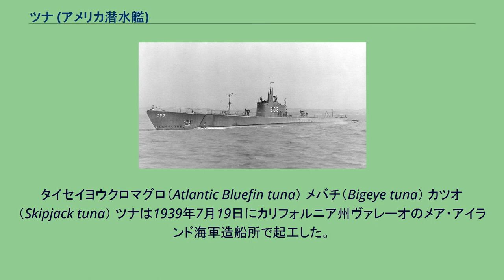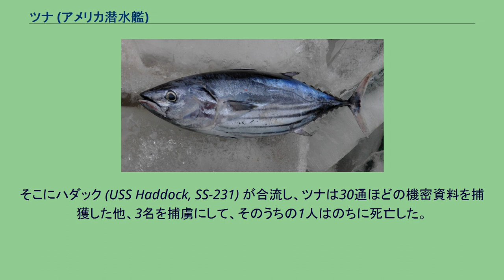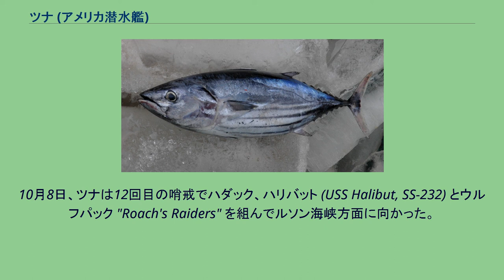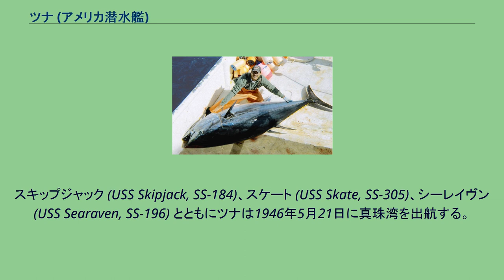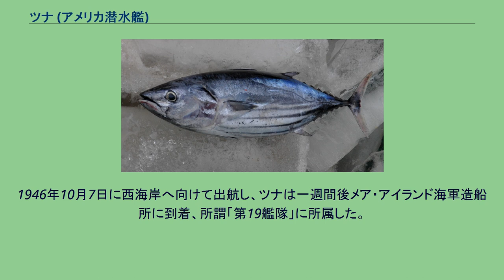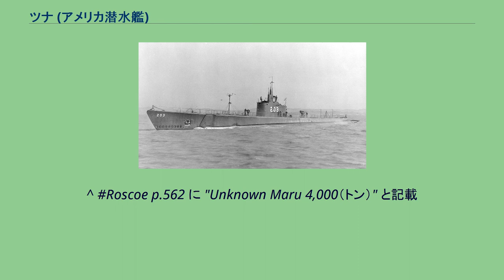ツナ (アメリカ潜水艦)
ツナ (USS Tuna, SS-203) は、アメリカ海軍の潜水艦。
タンバー級潜水艦の一隻。
艦名はマグロ属やカツオ属など大型サバ科の総称に因み命名された。
タイセイヨウクロマグロ（Atlantic Bluefin tuna） メバチ（Bigeye tuna） カツオ（Skipjack tuna） ツナは1939年7月19日にカリフォルニア州ヴァレーオのメア・アイランド海軍造船所で起工した。
1940年10月2日にヴィルヘルム・L・フリーデル夫人によって命名、進水し、1941年1月2日に艦長ジョン・J・クレーン少佐の指揮下就役する。
ツナは1941年5月19日にカリフォルニア州サンディエゴを出航し、真珠湾へ向けて整調訓練を行う。
ハワイ水域での活動で魚雷発射管が誤って調整され、この問題を解決するためメア・アイランドへ帰還する。
日本軍が真珠湾攻撃を行ったとき、ツナはメア・アイランド海軍造船所の乾ドックで修理中であった。
1942年1月7日、ツナはジョン・L・デター少佐（アナポリス1927年組）の指揮下、真珠湾へ向けて出航した。
1月26日、ツナは最初の哨戒で日本近海および東シナ海に向かった。
3月4日、ツナは 北緯32度33分 東経133度26分 / 北緯32.550度 東経133.433度 / 32.550; 133.433の九州沖で4,000トンクラスの貨物船を発見して攻撃し、撃沈したと報じた。
しかし、この哨戒では3月4日のものを含めて8度の攻撃を行ってこれ以外の戦果はなく、また唯一のこの戦果も未確認のままJANACに公認されたものの、日本側の記録に該当するものはなかった。
3月21日、ツナは54日間の行動を終えて真珠湾に帰投した。
4月14日、ツナは2回目の哨戒で日本近海に向かった。
4月29日、ツナは 北緯29度25分 東経136度54分 / 北緯29.417度 東経136.900度 / 29.417; 136.900の地点で特設運送船北陸丸（大阪商船、8,359トン）に対して魚雷を4本発射したものの、北陸丸は魚雷を左舷側に回避した。
5月15日夜には、 北緯33度34分 東経125度09分 / 北緯33.567度 東経125.150度 / 33.567; 125.150の済州島近海で海軍徴傭船豊原丸（北日本汽船、805トン）を撃沈した。
真珠湾への帰途、ミッドウェー海戦に協力し、ミッドウェー島のはるか西方海域で日本艦隊の捜索に参加した。
6月16日、ツナは60日間の行動を終えて真珠湾に帰投。
艦長がアーノルド・H・ホルツ少佐（アナポリス1931年組）に代わった。
7月13日、ツナは3回目の哨戒でアリューシャン列島方面に向かった。
8月8日の深夜、ツナは荒天の中で日本の伊号潜水艦を発見したが、すぐに見失ってしまった。
その後は、8月25日から27日にかけてダッチハーバーからアダック島クルック湾まで陸軍大佐と6名の下士官と兵を輸送し、同島の防衛に就かせた。
9月5日、ツナは42日間の行動を終えて真珠湾に帰投。
通常のオーバーホールを行った。
11月9日、ツナは4回目の哨戒でソロモン諸島方面に向かった。
11月26日と28日には "OSAKA" と書かれた救命ボートを発見。
12月12日には、 南緯08度32分 東経160度04分 / 南緯8.533度 東経160.067度 / -8.533; 160.067のニュージョージア島沖で駆逐艦に向けて魚雷を2本発射したが命中しなかった。
これが、この哨戒での唯一目撃した艦船であり、戦闘行為であった。
12月28日、ツナは48日間の行動を終えてブリスベンに帰投した。
1943年1月18日、ツナは5回目の哨戒でソロモン諸島方面に向かった。
1月24日、ツナはベララベラ島東岸海域に到着。
以後、5度にわたって攻撃機会があり、16本の魚雷を発射したものの戦果は挙がらず、反撃を受けて海底でじっとしていることを繰り返した。
2月11日にニューアイルランド島とブカ島の間の海域に移動。
しかし、戦果が挙がらないことによる乗組員のフラストレーションはたまる一方で、ツナはさらにヴィラ・プランテーションとムンダ近海の航路に移動。
しかし、ツナはこの哨戒では不運なままで、ついに戦果を挙げることはなかった。
2月17日、ツナは31日間の行動を終えてブリスベンに帰投した。
3月4日、ツナ...